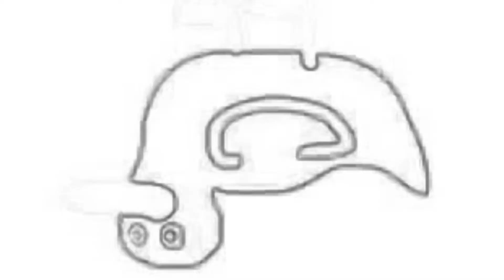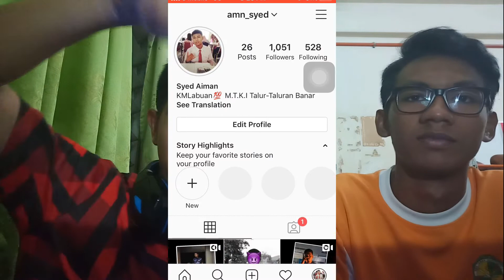Reaction video to Local Rap Cover - Syed Aiman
Hey guys! Sorry for not posting for so long. But, IM BACK BABY! Hope you enjoy the video. Supoort my good friend Aiman on his journey to become the very best.

"Aku buat short cover ni untuk cari ilmu pelan2 kayuh mau berjinak2 ngan rap local" - S. Aiman